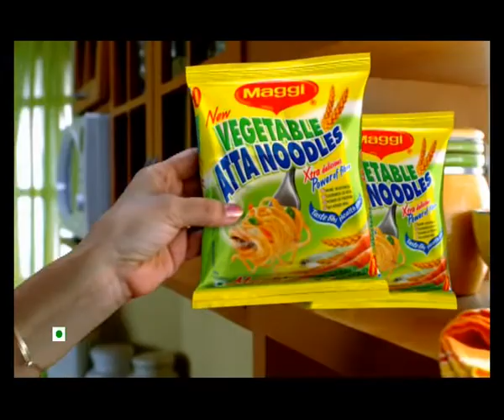MAGGI VEGETABLE ATTA